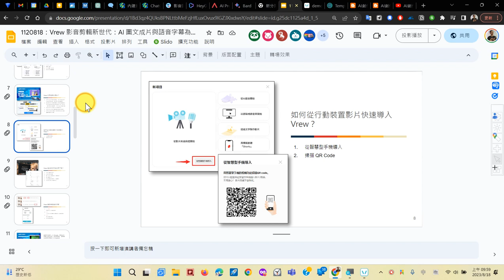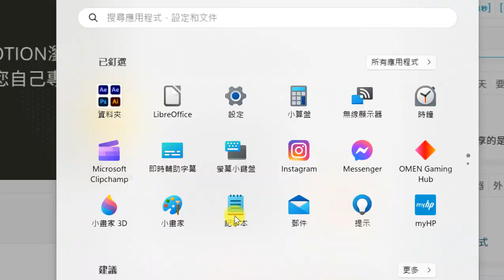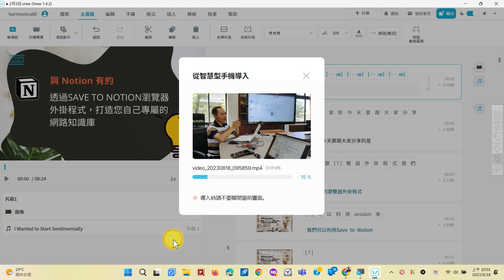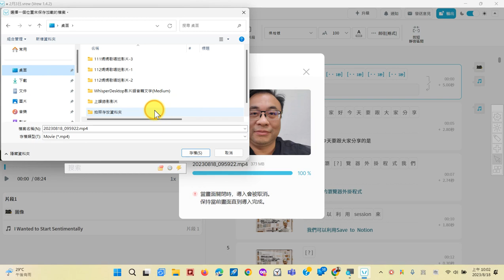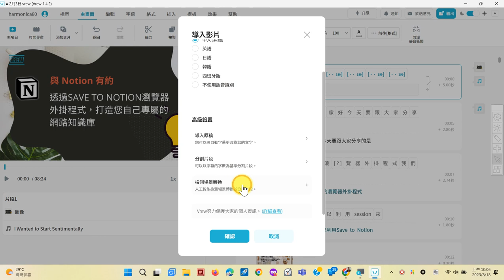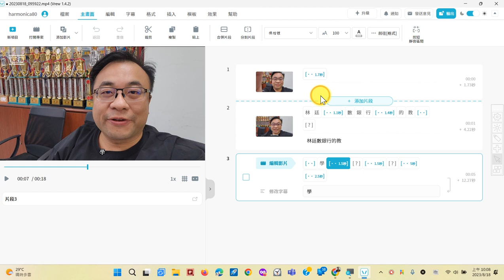02：Vrew 如何從手錄錄影後傳入，並進行語音辨識